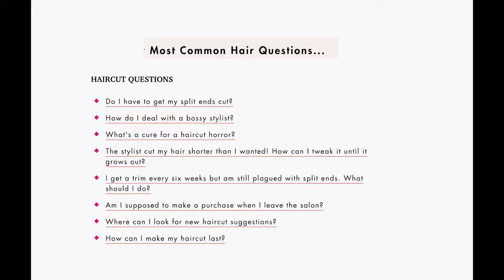HOW I BECAME A HAIRSTYLIST/CAREERS IN HAIRDRESSING / HINDI & ENGLISH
Hi guys , so in this video I have tried to touch some basic fundamentals of the field of hairdressing , the job opportunities, the salon culture and most Importantly my journey untill today , how I became a hairstylist , the challenges I faced and route I took .
video shot by abhishek sharma
edited by saloni shukla .